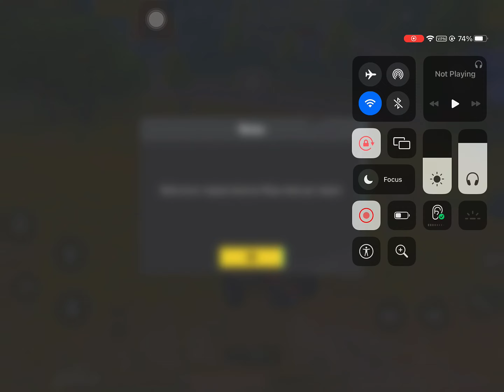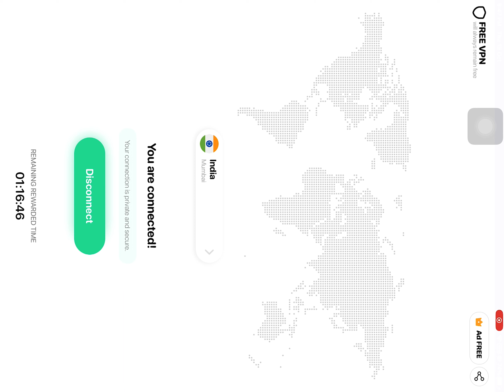[4k] iPad Gameplay PUBGMOBILE | BONUS CHALLENGE MATCH 9kills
how to find bridge camping zone in bonus challenge?
Get easily 10 kills doing bridge camp

3voucher solo bonus challenge match.
How to win 30 uc match
How to play 3 voucher match in bonus challenge?
3 voucher match solo
30 uc match bonus challenge.
How to survive in bonus challenge top 3 ? How to get more kills in Bonus challenge.

•Device:-
iOS- iPad

•Character ID:-
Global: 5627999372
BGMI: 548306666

Bonus challenge options in bgmi
Bonus challenge in Battlegrounds Mobile India
MekZone Gaming
Mekzone gaming
mekzone gaming
mekzonegaming
MEKZONEGAMING
mekzone gaming
MekZone gaming
PUBG MOBILE BONUS CHALLENGE GAMEPLAY // BONUS CHALLENGE PUBG GAMEPLAY // SOLO BONUS CHALLENGE TRICKS
PUBG MOBILE BONUS CHALLENGE GAMEPLAY // SOLO RUSH GAMEPLAY SOLO BONUS match
How to Play bonus challenge after banned in India
Play bonus challenge after pubg ban
How to get free uc in bonus challenge
Free uc trick pubg mobile
How to get free royal pass in pubgmobile free uc
How to play TDM bonus challenge in India using VPN,
VPN to play bonus challenge india,
How to open bonus challenge shop,
How to redeem bonus challenge shop,
How to get UC in bonus challenge,
How to play bonus challenge in india using vpn,
Bonus challenge new update,
New items in bonus challenge shop,
1000 uc in bonus challenge shop,
New gun skins Bonus Challenge,
Free uc in bonus challenge,
Free gun skins in bonus challenge,
 royal pass bonus challenge,solo Conqueror,win solo match,free tickets in bonus challenge,free uc bonus challenge,how to play bonus challenge,how to register for bonus challenge,Free Bonus Challenge uc,Bonus challenge gameplay,pubg mobile india,season 18,pubg global without vpn kaise khele,poco f1 pubg,